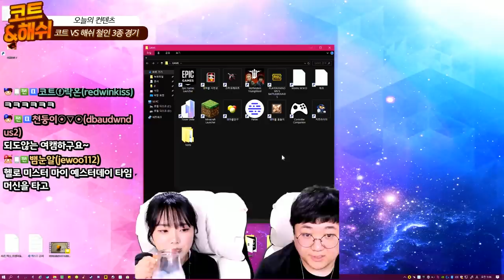🔥코트X해쉬🔥 철인3종경기 "이남자 원래 이렇게 띠껍게 생겻나요?" [노래하는코트]